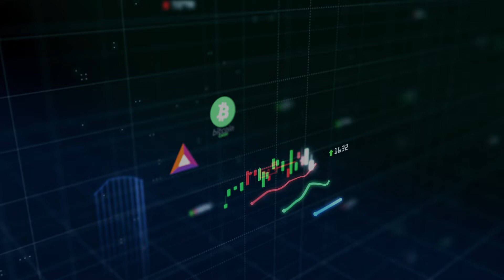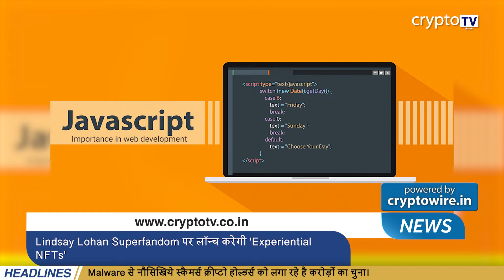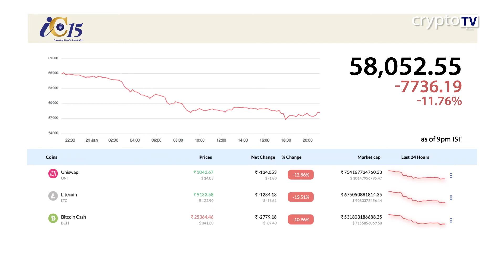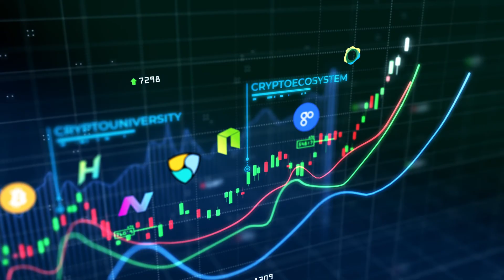Evening News Hindi 21 JAN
Headline 1
बिटकॉइन फिसला $39,000 से नीचे; ईथर और दूसरे ऑल्टकोइन्स में भी आयी गिरावट
Headline 2
SundaeSwap के लॉन्च होते ही fail हुए transaction; Cardano फिसला निचे।
Headline 3
CoinList टोकन सेल में Agoric ने सिर्फ दो घंटे में $50 mln जुटाए।
Headline 4
ट्विटर द्वारा NFT प्रोफाइल पिक्चर को अनुमति देने पर Elon Musk ने जताई नाराज़गी।
Headline 5
मेटा फेसबुक और इंस्टाग्राम में NFTs को लॉन्च करेगी।
Headline 6
NFT फर्म Dropp GG &#39;जियो-मिंटिंग&#39; और &#39;मिक्स्ड रियलिटी इवेंट्स&#39; को करेगी लॉन्च.
Headline 7
ई-कॉमर्स जायंट Mercado Libre ने क्रिप्टो फर्म Paxos और 2TM में किया इन्वेस्ट।
Headline 8
New York के मेयर अपनी पहली सैलरी को बिटकॉइन और ईथर में करेंगे कन्वर्ट।
Headline 9
मल्टीचेन हैकर ने लौटाए $1 mln के 322 ETH, चार्ज की मोटी फाइंडर फीस.
Headline 10
इन्वेस्टर्स की सुरक्षा के लिए FINRA क्रिप्टो रेग्युलेशंस में ला सकती है बदलाव।